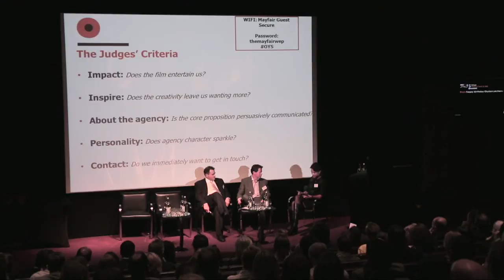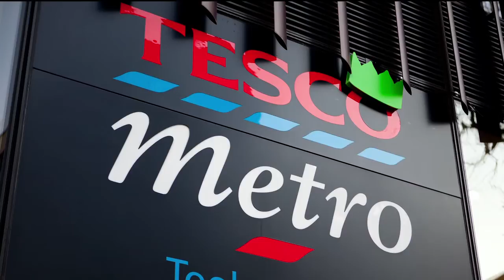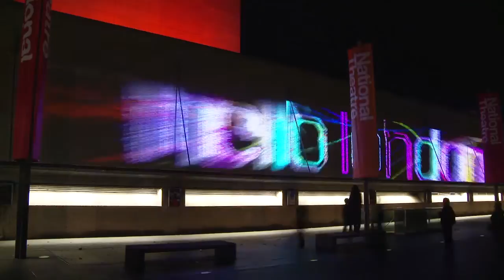Oystercatchers Club Awards 2014: Best Agency Film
The Oystercatchers Club Awards are designed to recognise the hard work, blood, sweat and tears that agencies put into new business and to celebrate the best of the best from 2014.

For the third year running, The Oystercatchers Club Awards are being held to recognise the efforts agencies put into new business marketing and share insights on what clients are looking for when reviewing agency marketing materials.

New business marketing: the catalyst to growth. Yet how often do we celebrate the innovation, smart thinking and sheer hard work behind campaigns created to inspire, captivate and engage
our clients-to-be? Once again, we have brought together a stellar jury of leading marketers to recognise and reward agencies
for outstanding achievement in new business marketing.